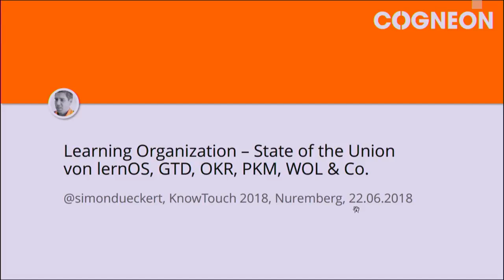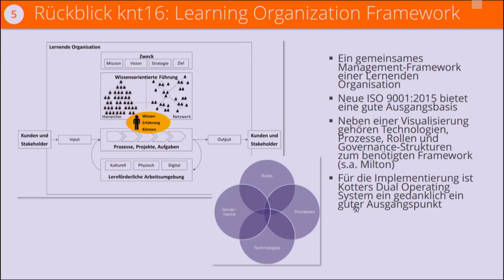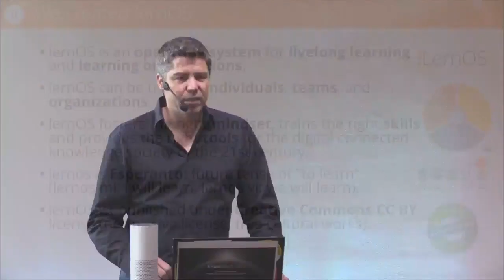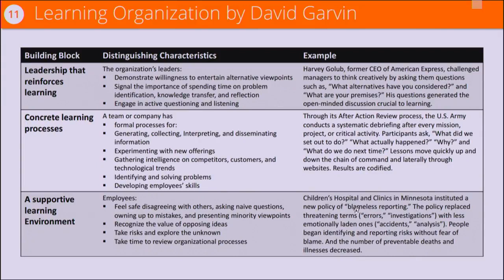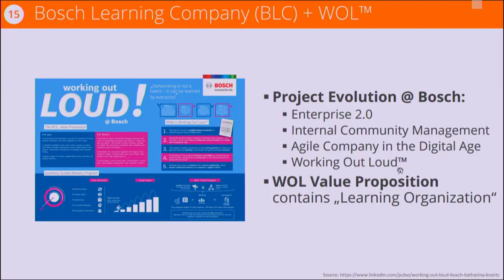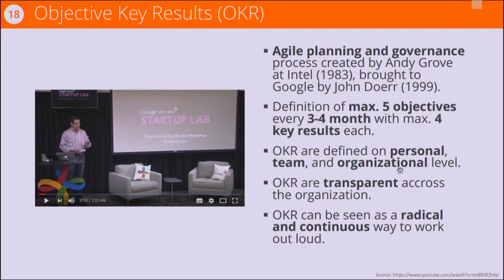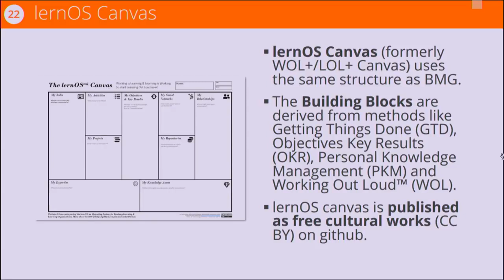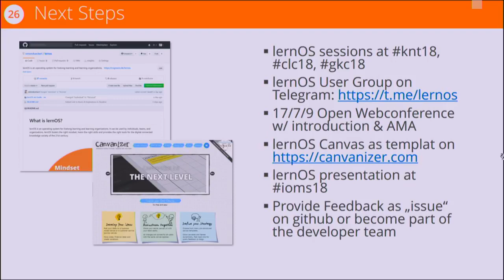Learning Organization - State of the Union - von lernOS, GTD, OKR, PKM, WOL & Co. (knt18)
Aufzeichnung des Vortrags von Simon Dückert auf der KnowTouch 2018.